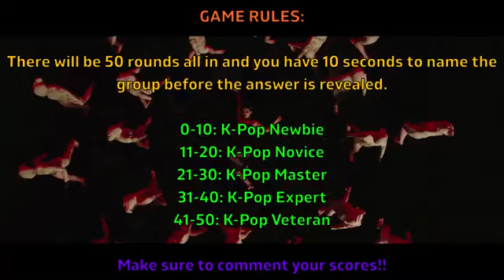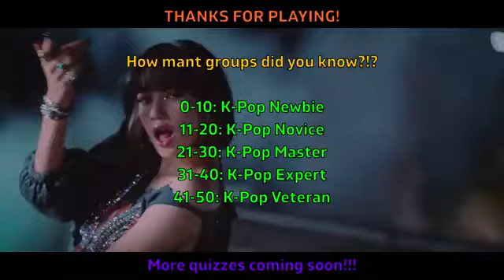GUESS THE KPOP GROUP BY PICTURES. 👭👬👫🖼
GUESS  THE  KPOP  GROUP  BY  PICTURES.  Kpop idol.